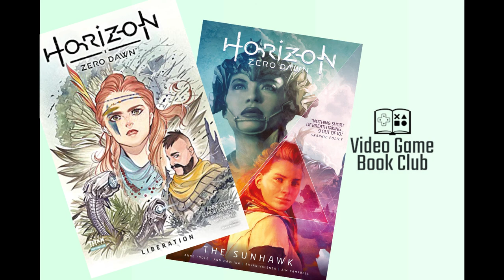Video Game Book Club | Horizon Zero Dawn The Sunhawk & Liberation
Buy the comics!

Our next book: Blood, Sweat, and Pixels: The Triumphant, Turbulent Stories Behind How Video Games Are Made By: Jason Schreier

Chapters:
0:00 Intro
7:00 Our Thoughts
11:51 Liberation (Spoilers Mild)
32:42 The Sunhawk (Spoilers Spicy)
57:37 Outro